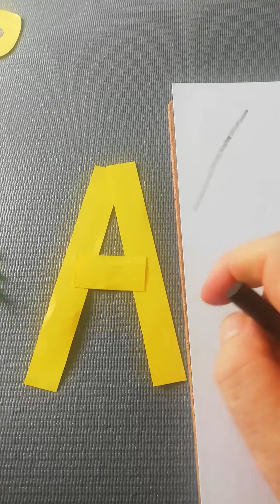Mat Man Letters